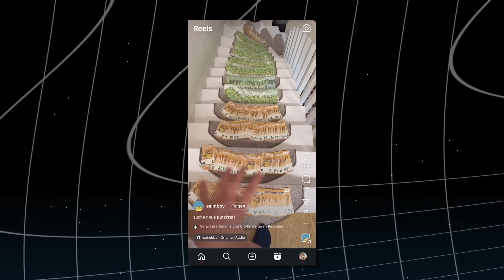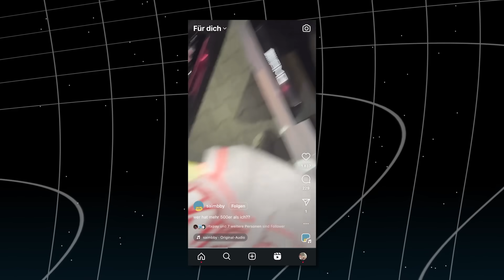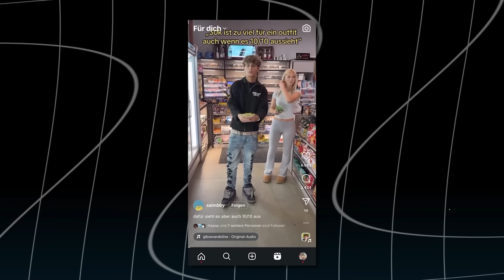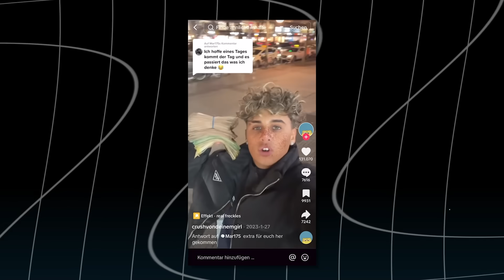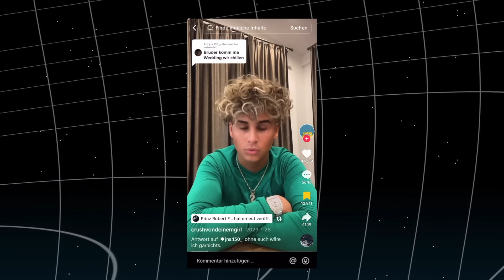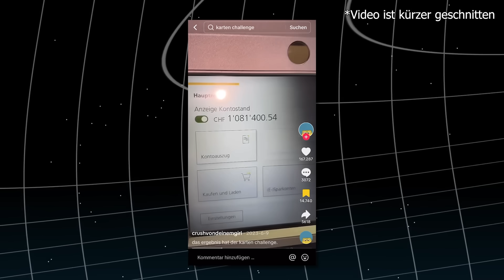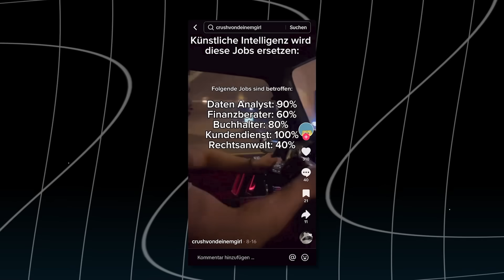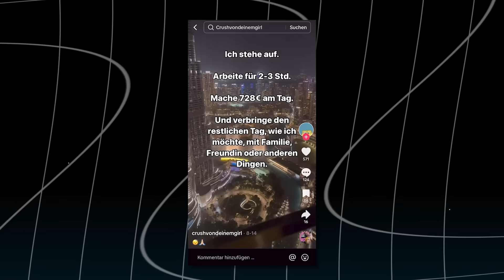Der meist gehassteste TikToker (Saimbaby)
Saimbaby ist einer der "gehyptesten" aber auch meist gehassten Musikkünstler. Warum ist er so erfolgreich und warum bewirbt er Scam Businesses auf TikTok?

Ach so und sein Bruder Can ist auch dabei, aber von dem hört man nie irgendwas. Der Typ ist wie Ferb einfach.